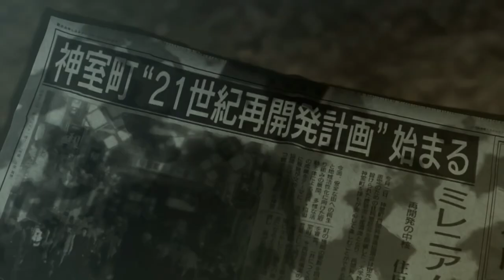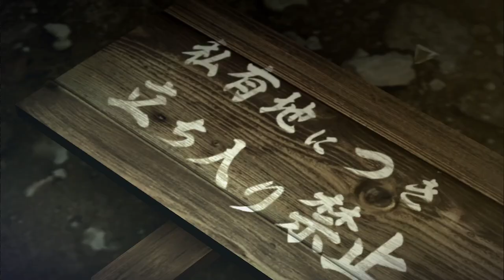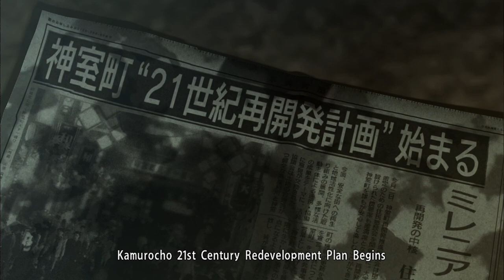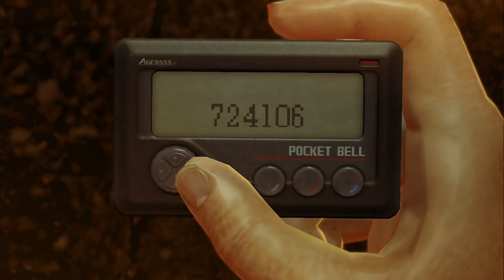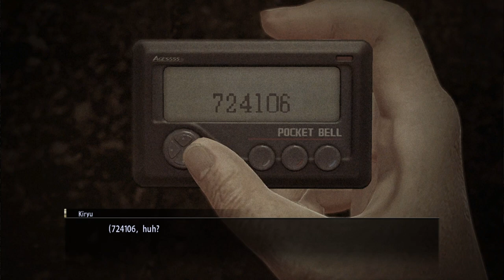YAKUZA 0 Walkthrough Part 1 - THE BEGINNING OF A BIG ADVENTURE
The beginning of a big franchise! I am looking forward to playing these games on my channel and hope that you all will join and enjoy the ride with me. More uploads soon! Enjoy!

CHAPTERS:
0:00 - opening credit scene
1:41 - intro
2:48 - start of the story
11:41 - Chapter 1: Bound by Oath
38:38 - Karaoke: Bakamitai
41:12 - outro